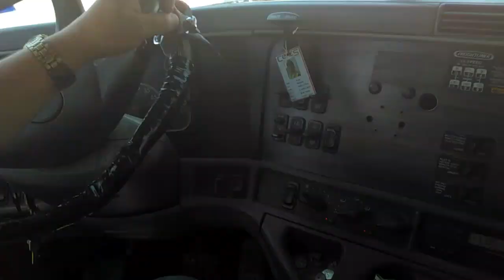Como usar la super primera ( Low )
Como activar la super primera o low es el cambio mas importante de los camiones